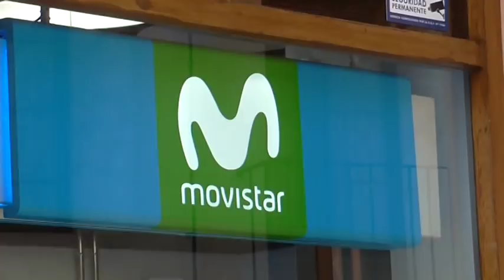Robo poco discreto y nada silencioso en pleno centro de Tarazona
Esta madrugada han robado en una tienda de telefonía móvil de Tarazona. Los ladrones no pudieron llevarse la caja fuerte del comercio y sustrajeron únicamente material del establecimiento. Al parecer se llevaron una decena de móviles. La Unidad Orgánica de la Policía Judicial de Zaragoza está investigando el suceso.